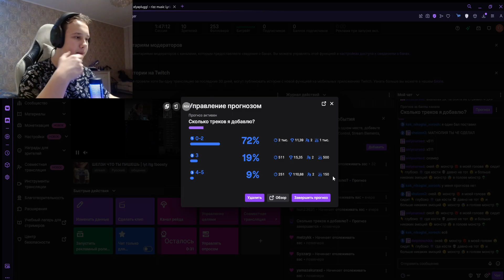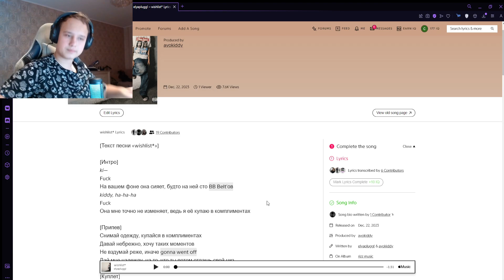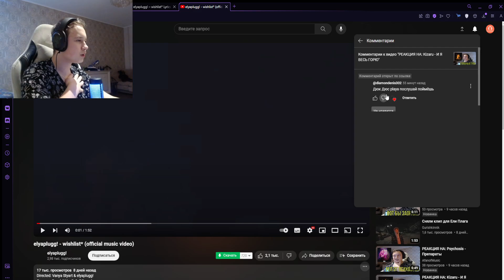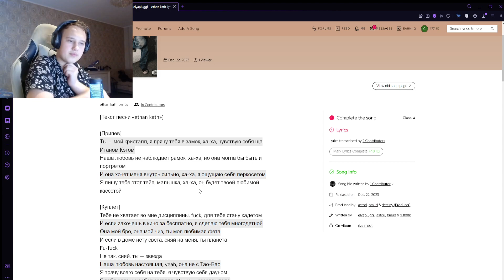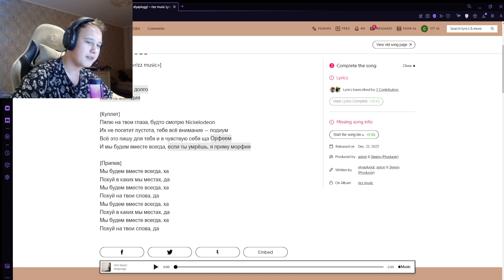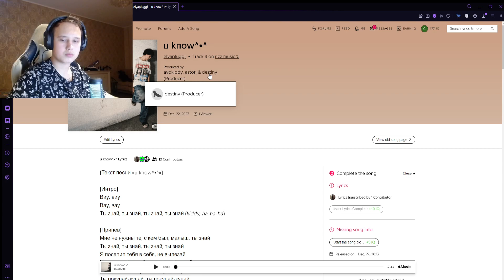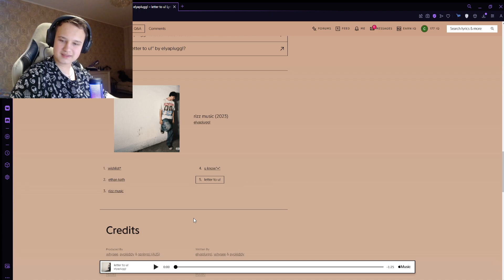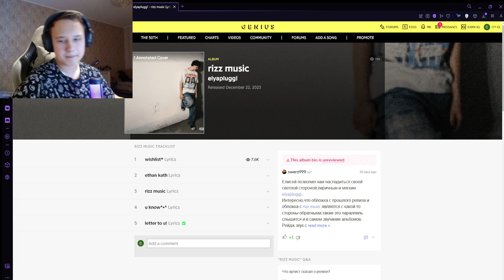РЕАКЦИЯ НА: elyaplugg! - rizz music